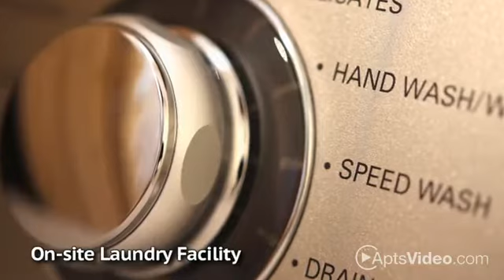Harbison Gardens Apartments in Columbia, SC - ForRent.com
Harbison Gardens Apartments for rent in Columbia, SC on ForRent.com: Availability, pricing and special promotions subject to change daily. Harbison Gardens Apartments offers 1, 2, 3, and 4 bedroom apartments for rent. Our community offers short and long term leasing. Our apartment homes have designer kitchens with breakfast bars and a dishwasher. Some selected units have balconies or patios with extra storage space. Income limits do apply with our apartments. Our community offers a free after school program and free membership with Harbison Recreation Center. Harbison Gardens has easy access to I-26 and only 5 minutes away from Columbiana Mall. Pets are allowed. Our community is zoned for the Richland and Lexington School District 5. - 401 Columbiana Drive